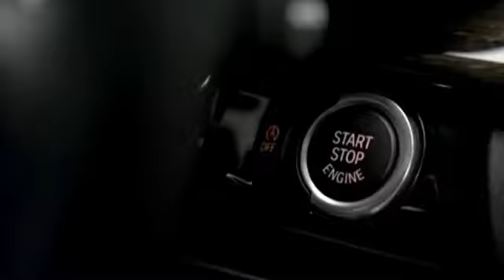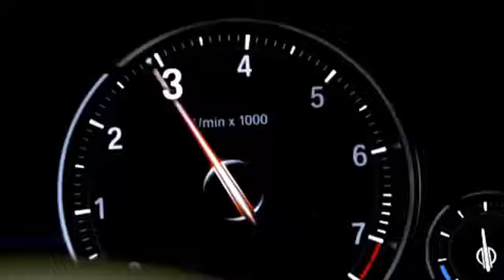BMW X6 2017 muhteşem 😎